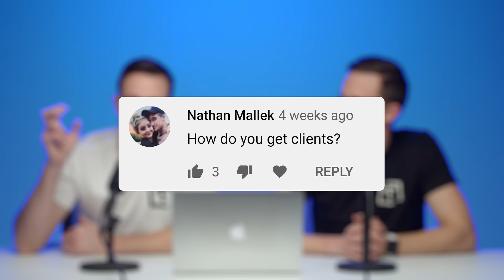How We Started a Production Company - Q&A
Keenan and Caleb walk down memory lane as they share how Threefold came to be. Answering how they started getting clients, what kind of gear to invest in and how they grew the company to what it is today.

Threefold Amazon

Lighting Gear we use
Cameras & Lenses
Audio Gear
Miscellaneous gear (Drones, gimbals, tripods, monitors)

Blackmagic Pocket 6k
Blackmagic Pocket 4k
Sigma Cine 18-35 EF
Tokina Cine 11-20 EF
Aputure 300x
Aputure 300D II
Aputure 120D II
Rode NTG3
DJI RS2
DJI Mavic Pro